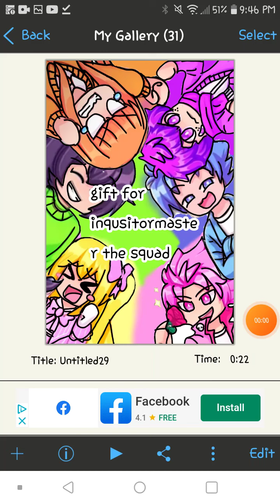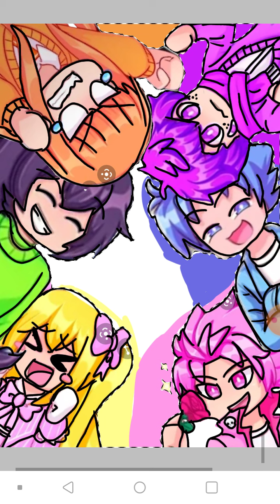gift for inqusitormaster hope you like it alex :)